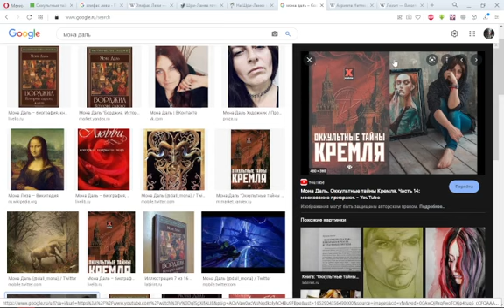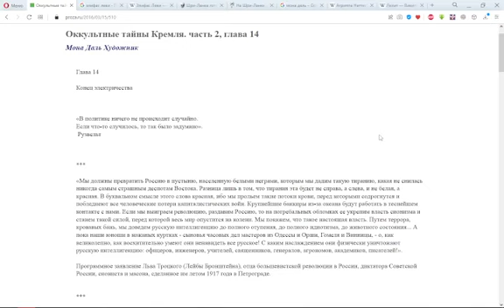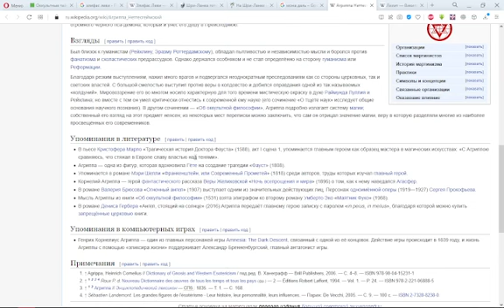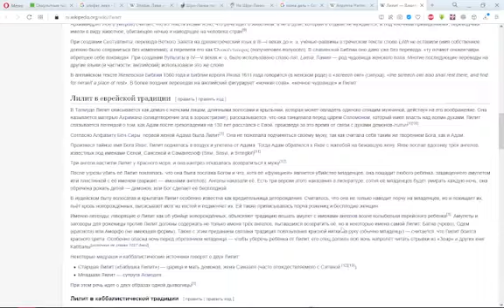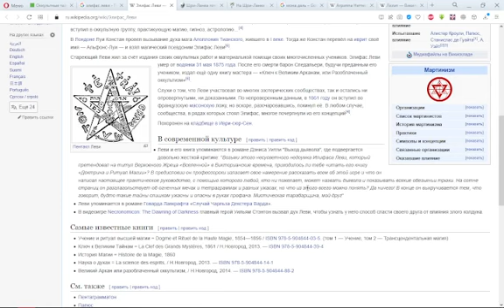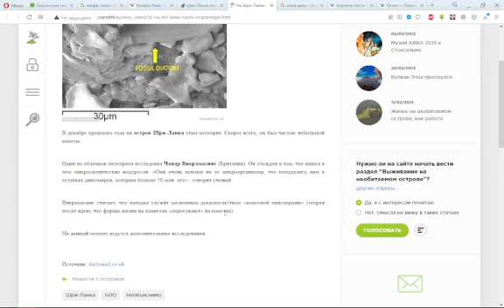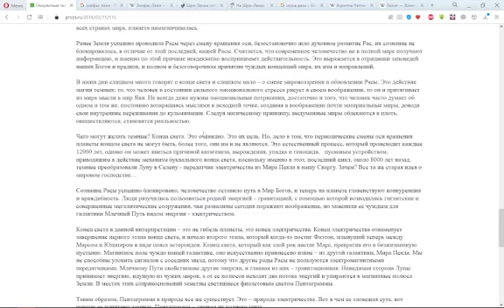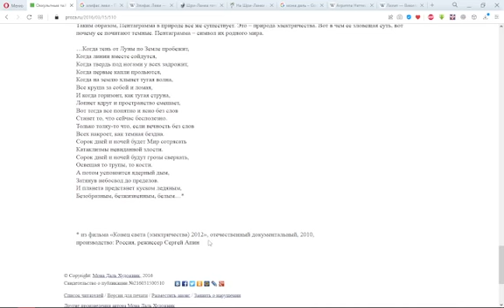Мона Даль. Оккультные тайны Кремля. Часть 19. Конец электричества.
Мона Даль. Оккультные тайны Кремля